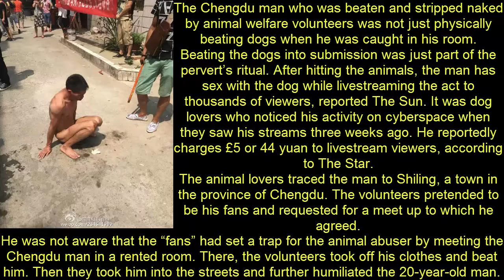Animal Protection Volunteers Beat Naked Chengdu Man Who Abuses Dogs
A man accused of abusing dogs for profit was filmed being beaten and humiliated by angry animal protection volunteers in Chengdu, the capital of southwest China’s Sichuan Province, on August 20.

Following an undercover operation, members of the animal welfare group had discovered that the man nicknamed ‘Chengdu Man and Animals’ was allegedly filming himself abusing his dog and attempting to sell the videos.